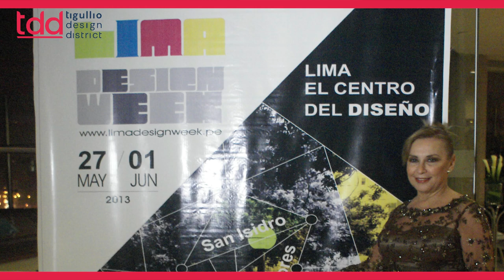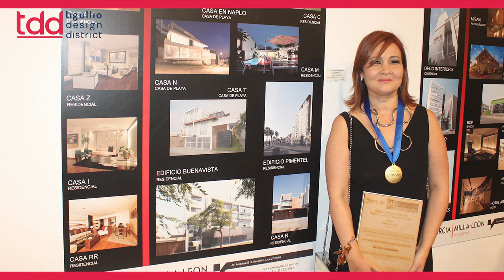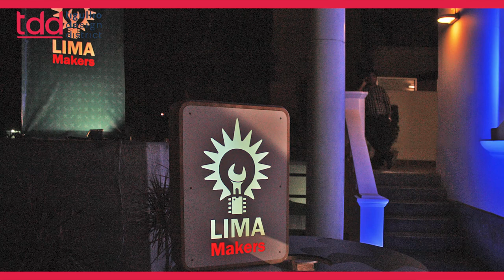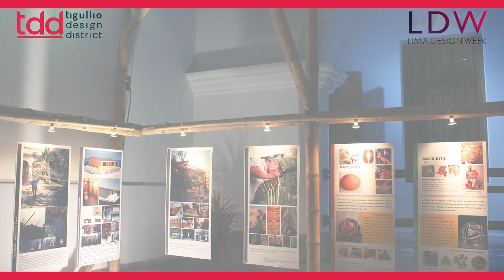Teresa Edwards Ames - Tigullio Design District 2022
Teresa Edwards Ames - Director of Lima Design Week